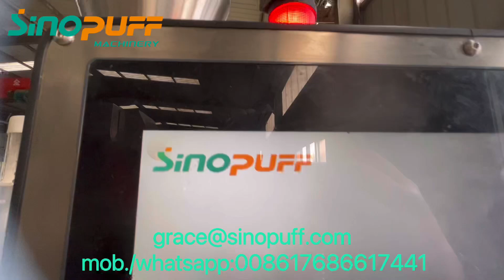Lab Scale Twin Screw Extruder for TVP HMMA